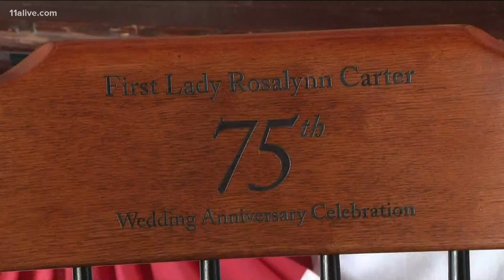A marriage 75 years in the making | Jimmy and Rosalynn Carter celebrate their love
Their love story attracted a room full of adoring people as 300 of their closest family and friends filled the auditorium at Plains High School.